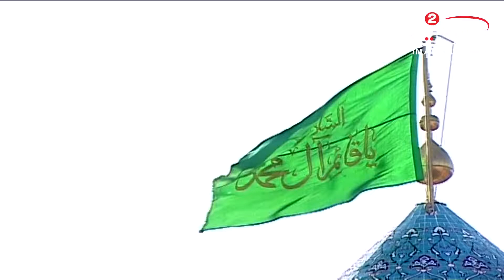لقاءات مع زوار ابا عبد الله الحسين عليه السلام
موضوع البرنامج : اراء ومقترحات
المقدم :علي موالي

موضوع الحلقة: لقاءات مع زوار ابا عبد الله الحسين عليه السلام

أساليب و طرق ايصال المساعدات المالية لقناة الامام الحسين عليه السلام:

١- عبر مكاتب شركات التحويل المالي في مدينة كربلاء المقدسة الى قناة الامام الحسين عليه السلام
٠٠٩٦٤٧٨٢٢١٨٠٠٠٥العراق

٢- عبر ارسال رسالة باسم لبيك ياحسين الى رقم هاتف قسم العلاقات العامة في القناةsmsاو الواتس آب
٠٠٩٦٤٧٨٢٢١٨٠٠٠٥العراق

اب ستور:
Imam husseintv by IMAM HUSSEIN TELEVISION NETWORK

موقع قناة الامام الحسين عليه السلام الثانية باللغة العربية:

https//Imamhussein2.tv